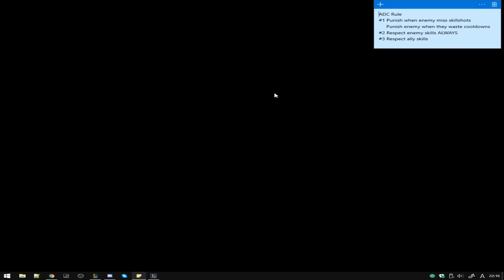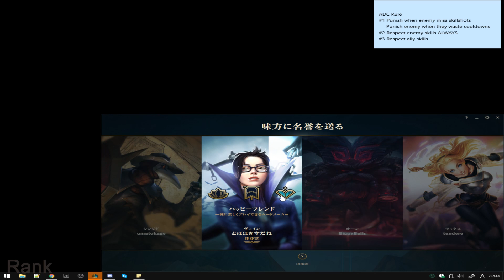Rankに行こう! | LoL JP Silver 5